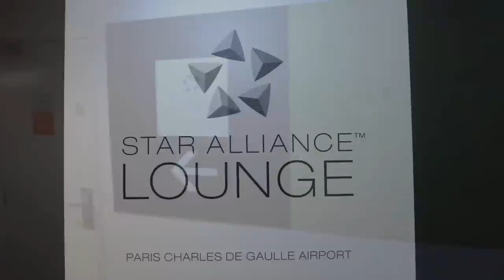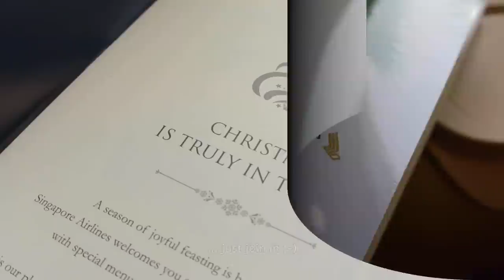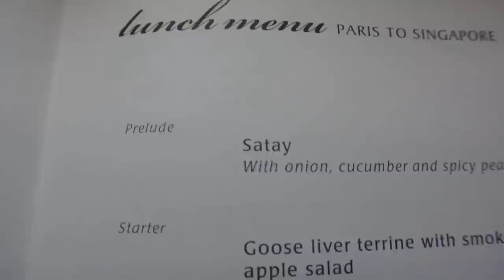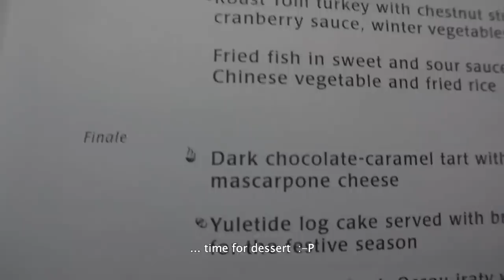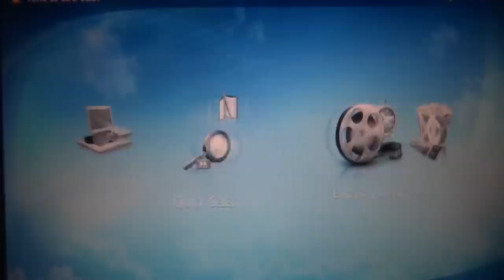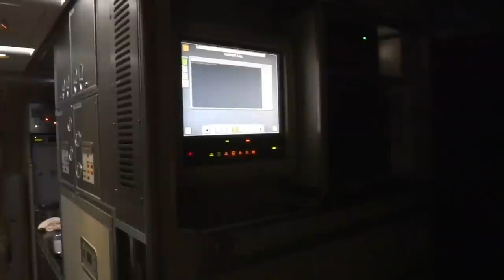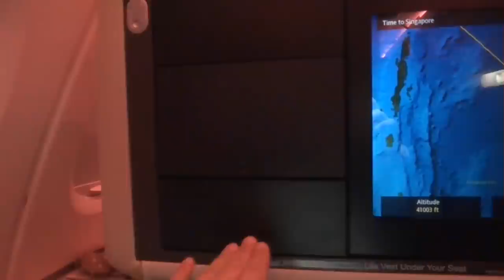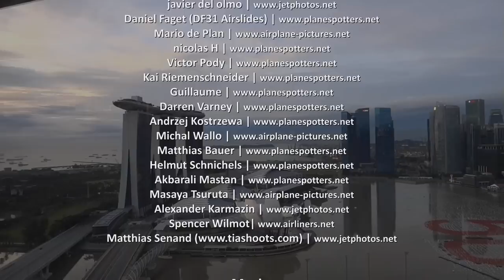Singapore Airlines A380 Upper Deck | CDG-SIN in Business Class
Flight report of SQ 335 Business Class from Paris Charles-de-Gaulle to Singapore Changi aboard an Airbus A380.
CDG Airport Terminal 1, Star Alliance Lounge and tunnels to the Gates 20-28– Overall A380 Cabin Layout – Daytime Lunch - Nightime atmosphere on board -  Breakfast - Descent and glimpse of the city’s skyline with Singapore Flyer and Marina Bay Sands Hotel - Early morning landing at Changi.

A big ‘Thank You’ to all the persons who posted their great pictures and who allowed me to use them in this video.

Click here for the SIN-CDG return flight report:[ONLINE SOON]

Click here for a detailed tour of Changi’s Terminal 3 (and T-1 for the ‘Kinetic Rain’ Art Installation)

Date of the flight: December 26th, 2014
Plane Registration: 9V-SKF
Seat: 14A
Runway take off CDG:  27L
Runway landing Singapore:  02L